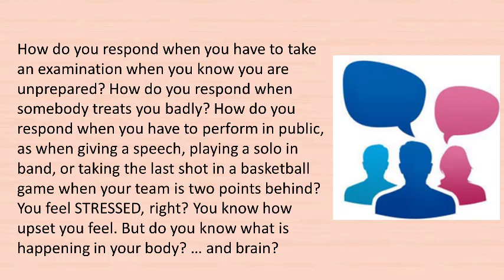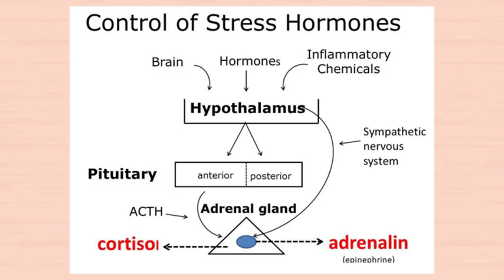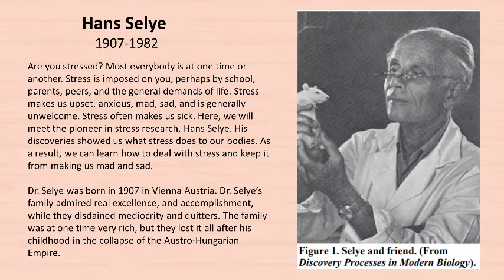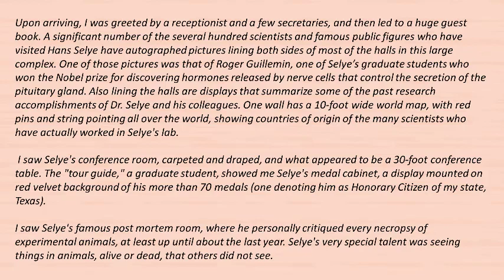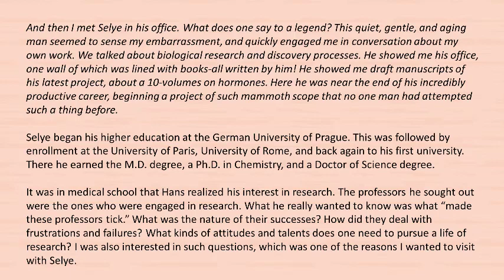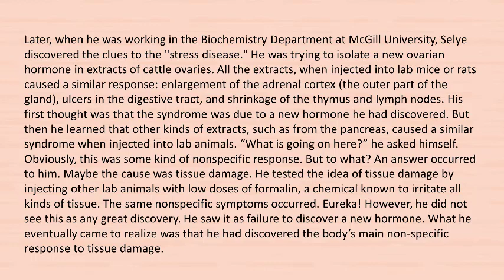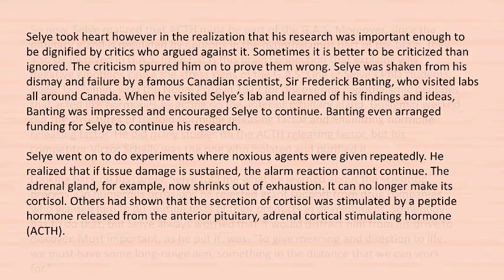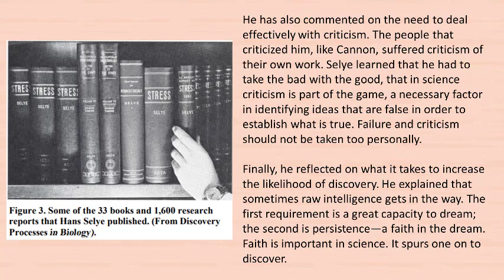Meet the Scientist Hans Selye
Dr. Hans Selye is considered by many to be the father of stress biology. He was primarily an endocrine organ physiologist, and he paved the way for modern discoveries on the hormonal responses to stressful situations, both physical and mental.